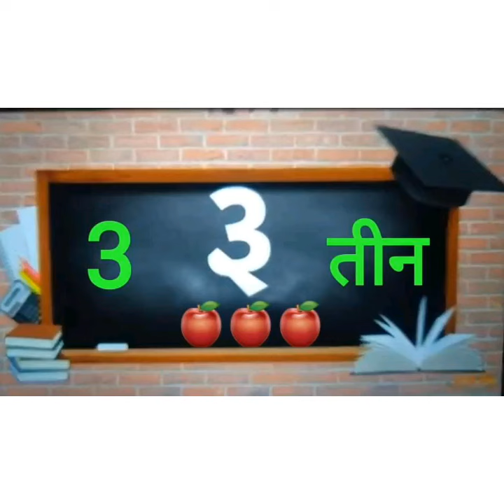Class-2 Hindi Ginti